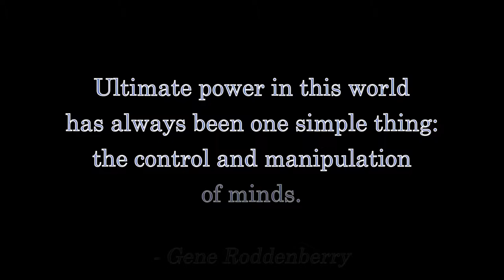Facebook and Twitter are DRUG DEALERS